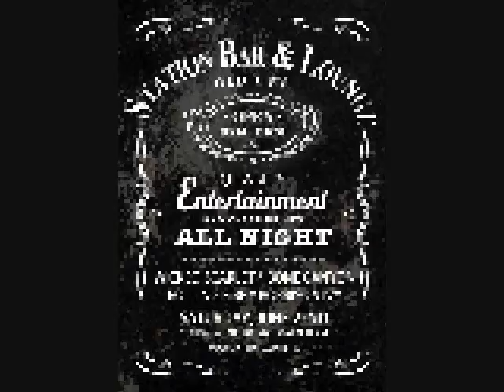Bone Canyon LIVE @ The Station Bar & Lounge